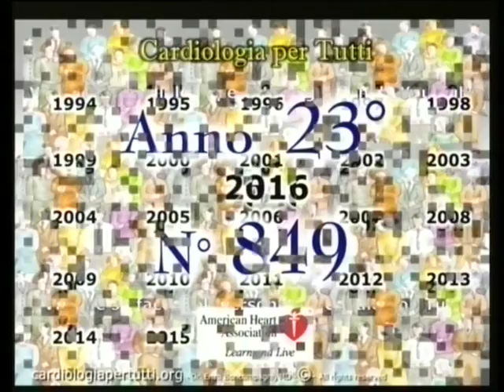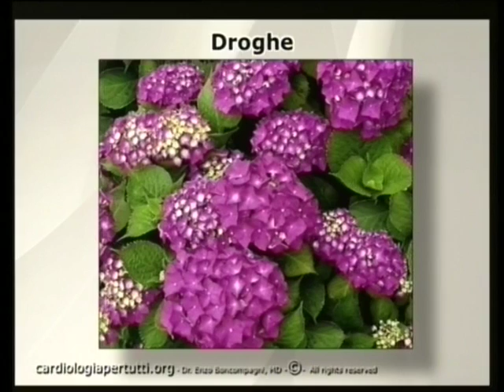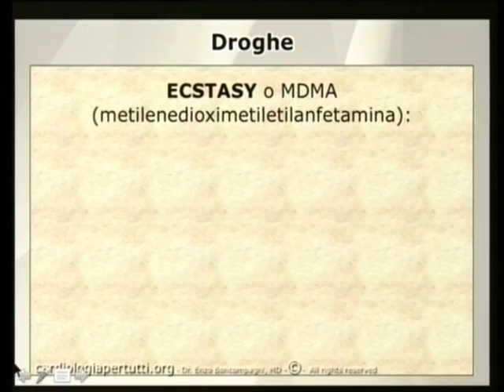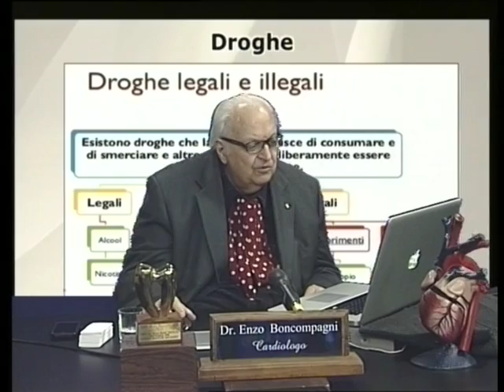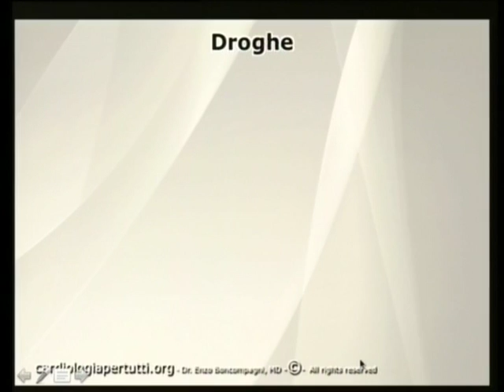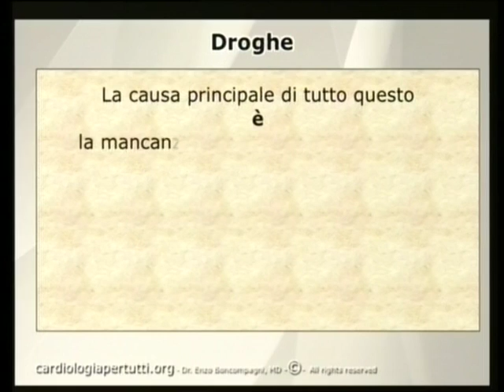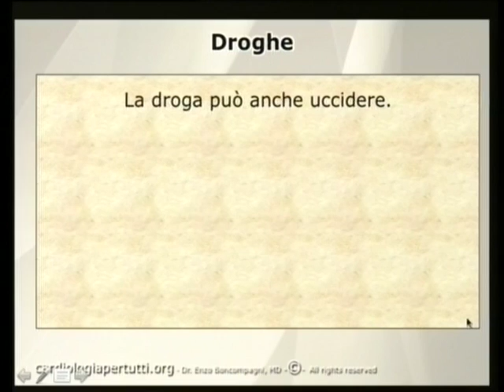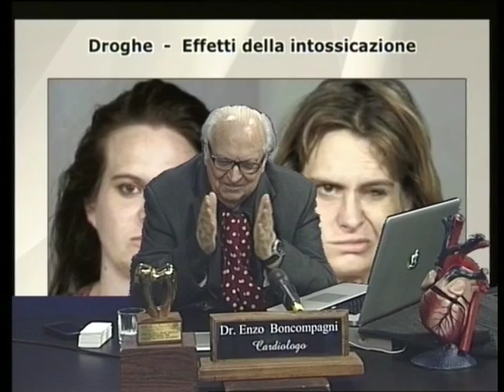Cardiologia per Tutti - Anno 23° Numero 849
DROGHE - 2
Si continua a parlare di droghe: generalità e statistiche, prima di entrare nel vivo: struttura e funzione del Sistema Nervoso Centrale, e danno e disordine arrecato ad esso dalle droghe.